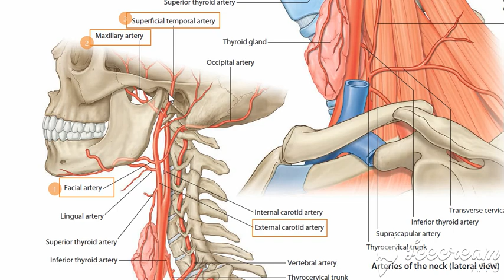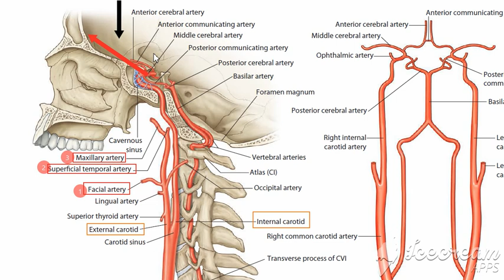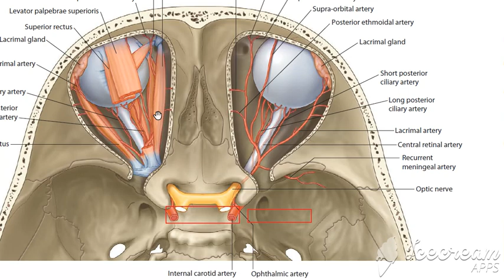Ophthalmic artery branches in face 2